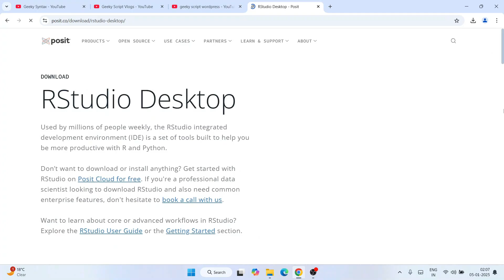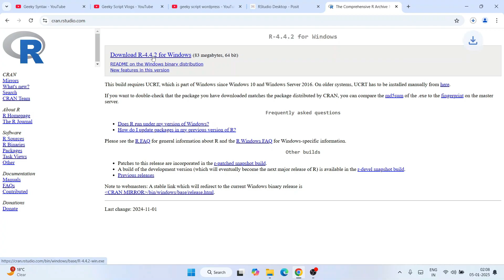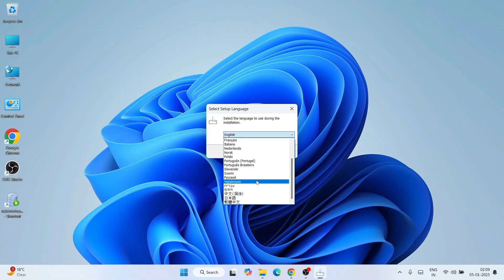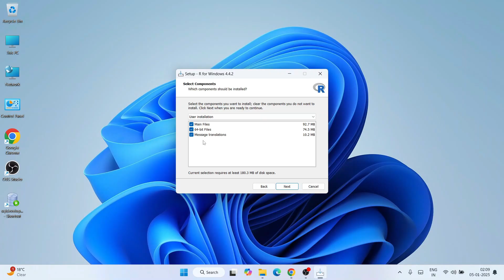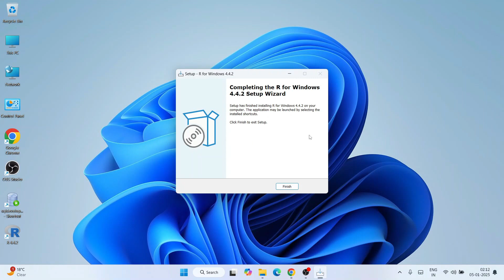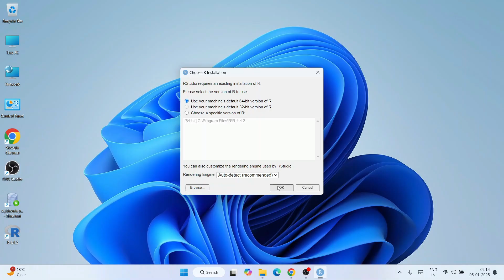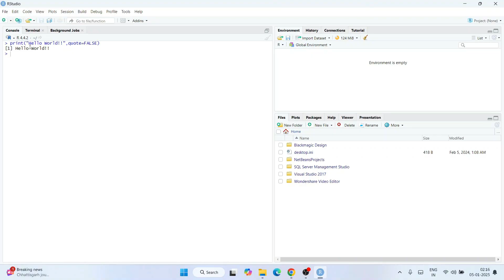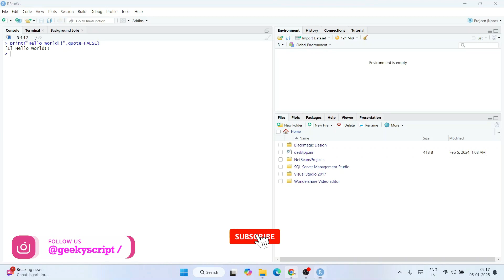How to Install R and RStudio on Windows 10/11 [ 2025 Update ] Demo R Programming | Complete Guide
Hello Everyone! Today in this video I am going to step by step guide you How to install R and RStudio on Windows 10/11. Windows (64-bit).

R Language:
R is a programming language and free software environment for statistical computing and graphics supported by the R Foundation for Statistical Computing. The R language is widely used among statisticians and data miners for developing statistical software and data analysis.

RStudio:
RStudio is an Integrated Development Environment for R, a programming language for statistical computing and graphics. It is available in two formats: RStudio Desktop is a regular desktop application while RStudio Server runs on a remote server and allows accessing RStudio using a web browser.

Now our main question is How to Install R & RStudio?

This page will lead to the R download page on Windows 10. So just click on download and it will start downloading automatically.

Step 2. After downloading just double-click on the installation file for installing R on your Windows 10 OS. 64 bit.

Step 3. Now after installing R, on your Windows 10 OS, it's time to download RStudio. So for that just follow the following link to download RStudio on your Windows 10 OS.

Step 4. After downloading RStudio, now just simply double-click on it for installation. If you face any difficulty just follow my video. There I have shown each and every step one by one. So just follow that.

Step 5. After installing RStudio just click on launch. And there you go!

Step 6. Write a simple program in R, to test your application.

Topics addressed in this tutorial:
How To Download And Install R and RStudio On Windows 10 64-bit OS
Install RStudio on Windows 10
How to Install RStudio and Get Started
Install R on Windows 10/11
How to Install R and Get Started
R installation on Windows 10/11
RStudio installation on Windows 10